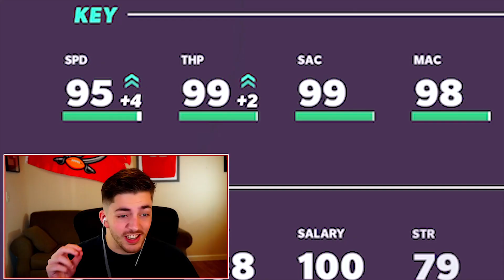Testing The NEW Dak Prescott To See If He's Good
I used the new 99 Overall Dak Prescott from the Free Agency Promo In Madden Ultimate Team ( MUT )... lets just say he's really really good

Huge thank you to Hollywood Crue and Matt for letting me borrow their Dak's for this video!

S/O to my second opponent Nev (NightHawk ) for being in the video!

Become a PRO or ELITE Member and get access to every ebook my Pro Crew Offers throughout Madden 21!

In this video I showcase a Madden 21 gameplay where I use the worst Ultimate Team lineup to try and win a Super Bowl!

madden 21